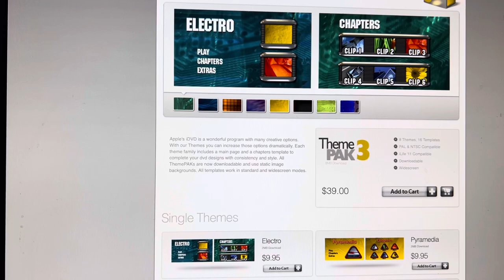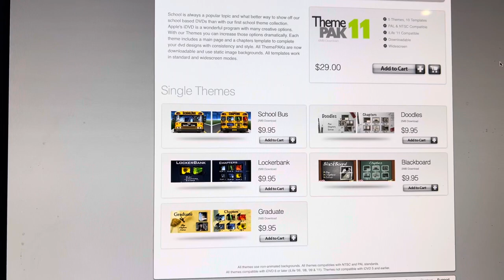All iDVD Theme Paks (4th of July Special)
This video shows all 12 themes for iDVD at dvdthemepak.com (including Sports Pak and Button Pak). The super pak cost $279.00 for a $69 savings. Happy 4th of July!